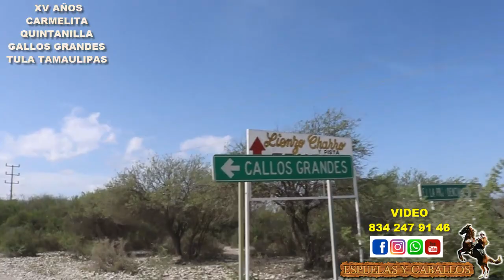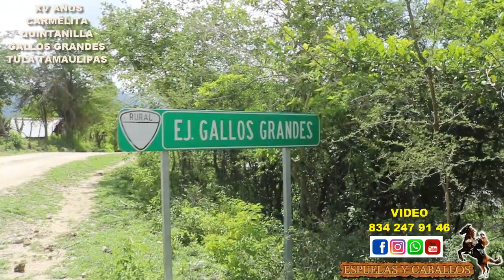1ER PARTE XV AÑOS CARMELITA QUINTANILLA GALLOS GRANDES